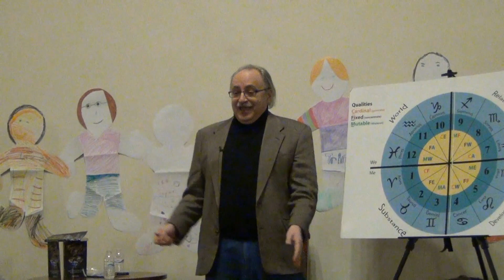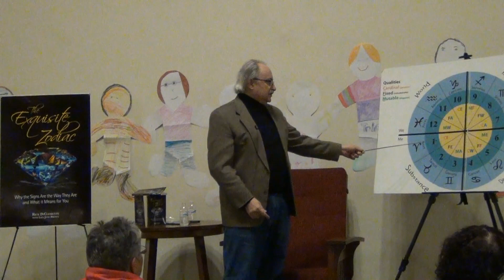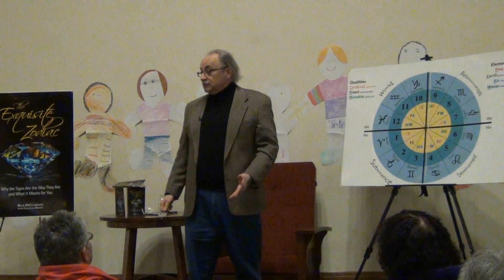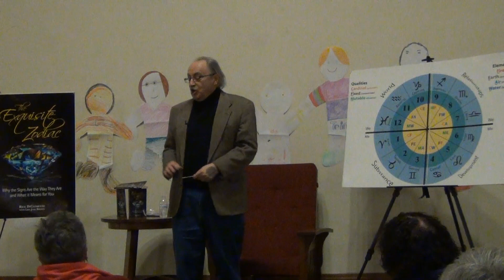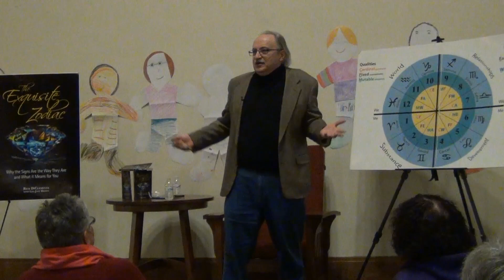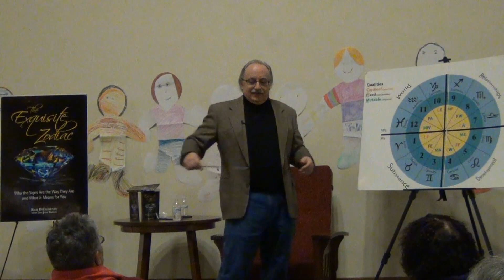Pt 1: "The Exquisite Zodiac" Intro followed by analysis of the Aries archetype.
The secrets of the signs. This part 1 of a 12-part video series was taped in Pittsburgh, PA on 2/11/14 at "Site Nite". A general overview of the book: The Exquisite Zodiac; of the 12 archetypes of the zodiac. This is NOT a Sun-sign discussion; however, is about the archetypal forces giving rise to your Sun sign; your essence if you will. Others have told you your adjectives, this tells you why your energies are the way they are.